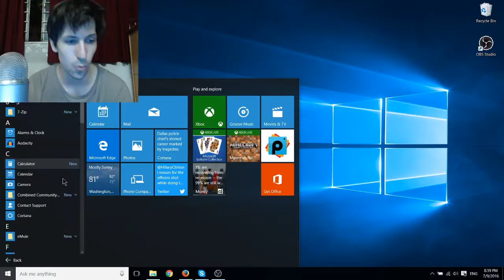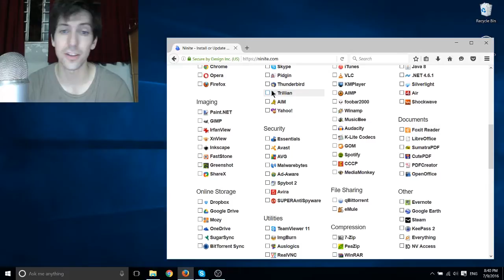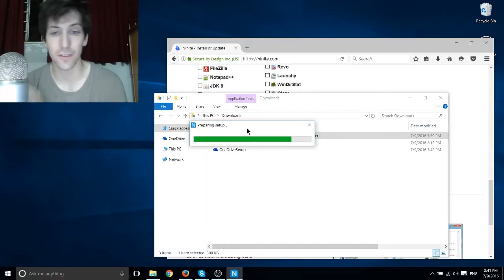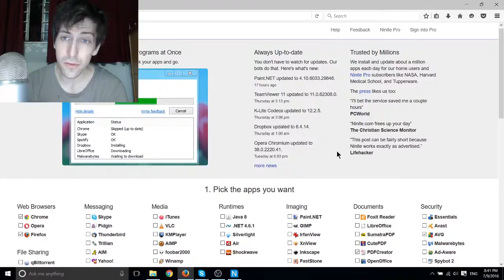Ninite - Install Software Fast After Clean Install / Format on Windows 10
Reduce the time you need to spend settings Windows up with Ninite